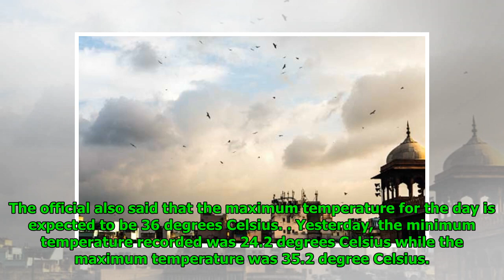Overcast Conditions In Delhi Bring Temperature Below 30 Degrees